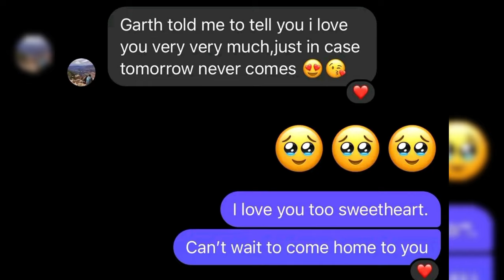Street outlaws: Cali Nate Car Crash video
Cali Nate Girlfriend Courtney's heart-wrenching FB post | cali nate car crash

The racing world mourns the loss of one of its own – Nathan Schaldach. affectionately known as Cali Nate, from the adrenaline-fueled streets of the Discovery television series, Street Outlaws.

 In a devastating turn of events, Nathan's life was tragically cut short in a car accident that has left his loved ones reeling.

According to his grieving girlfriend, Courtney Paulshock. Nathan met his untimely end while pursuing his passion in southwest Texas. It's a heartbreaking reminder of the risks that come with the high-speed world of drag racing, where every turn could be a matter of life or death.